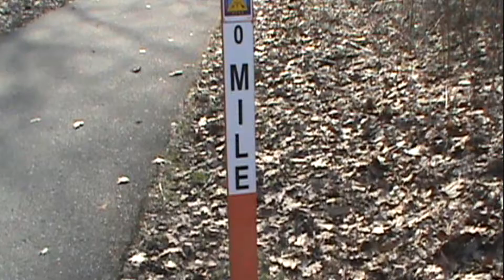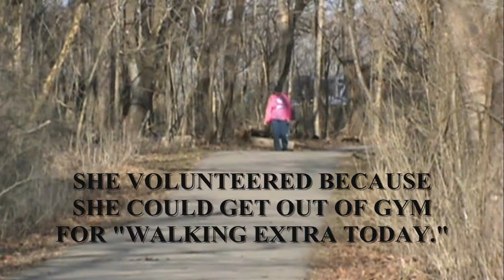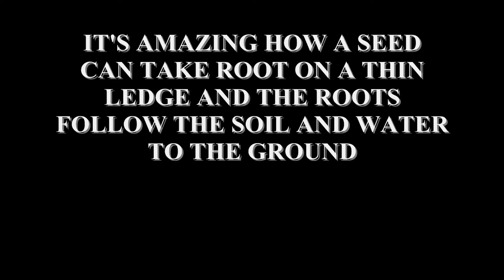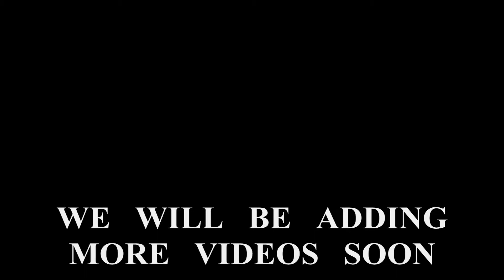BLACK HAND GORGE PART 1 ep9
Part 1 Black Hand Gorge, Toboso, Ohio